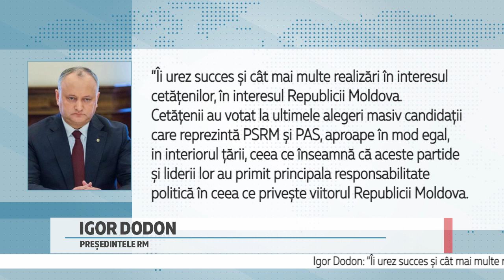Mesajul lui Igor Dodon pentru Maia Sandu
Igor Dodon i-a adresat un mesaj de felicitare președintelui ales, Maia Sandu, după ce, astăzi, Curtea Constituțională a validat mandatul acesteia.

Igor Dodon, președintele RM

“Îi urez succes și cât mai multe realizări în interesul cetățenilor, în interesul Republicii Moldova. Cetățenii au votat la ultimele alegeri masiv candidații care reprezintă PSRM și PAS, aproape în mod egal, in interiorul țării, ceea ce înseamnă că aceste partide și liderii lor au primit principala responsabilitate politică în ceea ce privește viitorul Republicii Moldova. Votul oamenilor a mai arătat și că celelalte partide au o credibilitate foarte redusă, a confirmat faptul că Parlamentul, în forma actuală, nu îi mai reprezintă pe cetățeni și trebuie dizolvat cât mai curând posibil.”

Dodon a mai menționat că președintele ales a fost mandatat de cetățeni să rezolve problemele pe care le-a trecut ca proritare în programul său electoral, dar și să-și asume responsabilitatea guvernării în criza pandemică până la organizarea anticipatelor.

”Eu și PSRM vom respecta votul cetățenilor și vom susține demersurile președintelui ales privind dizolvarea Parlamentului și organizarea de alegeri anticipate. Vom sprijini preluarea de către președintele ales și partidul său a responsabilității privind situația din țară, conform angajamentelor asumate politic de doamna Maia Sandu.”

Dodon a mai menționat că PSRM este pregătit să poarte discuții și să identifice, împreună cu PAS, data organizării alegerilor anticipate.